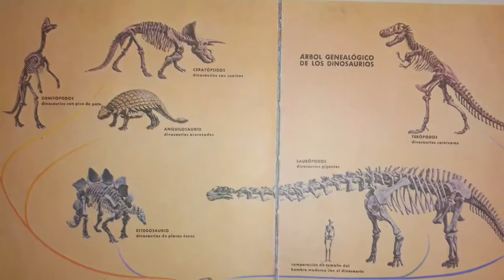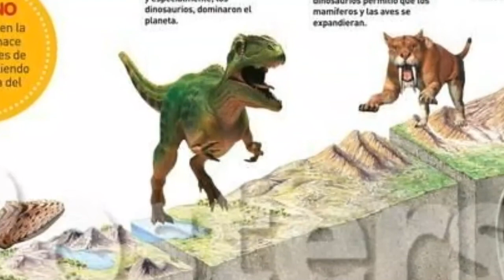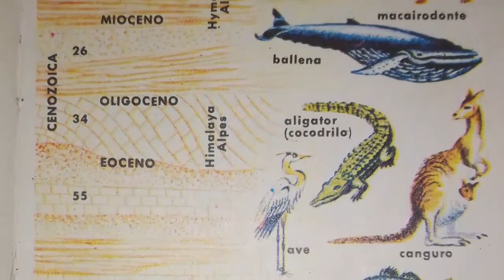¿Que Es Dino-Senpai? Explicación, Orígenes, y Más (El Senpai Prehístorico De Gal*Gun Returns)